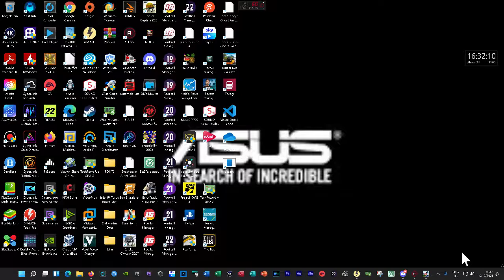DLD Productions Presents -